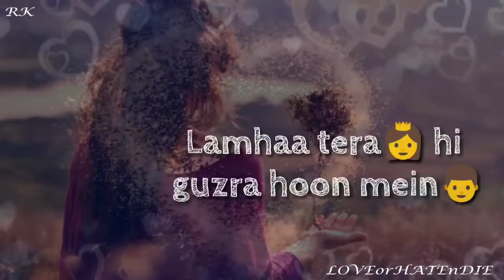Sunn Le Zara | 1921 | Zareen Khan & Karan Kundrra | Whatsapp Status| LOVE or HATE n DIE |40 Sec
Sunn Le Zara | 1921 | Zareen Khan & Karan Kundrra | Whatsapp Status| LOVE or HATE n DIE |